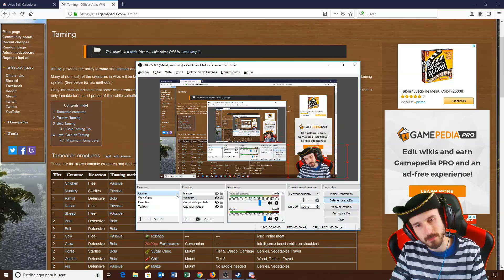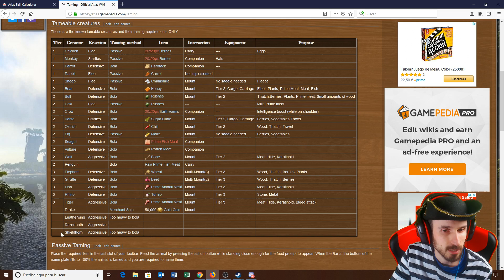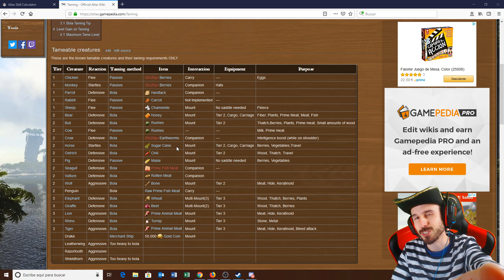GUIA | ATLAS | COMO DOMAR CADA ANIMAL | ALIMENTOS | TUTORIAL Español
En esta guía os enseño a domar cada animal. Cuales son sus usos y que quieren para comer!